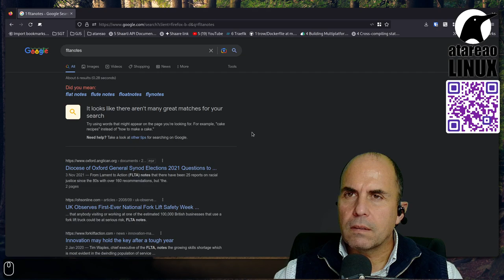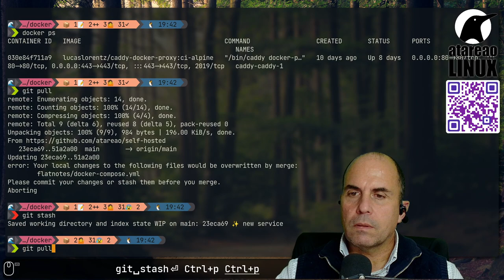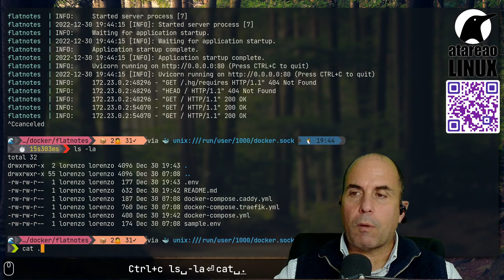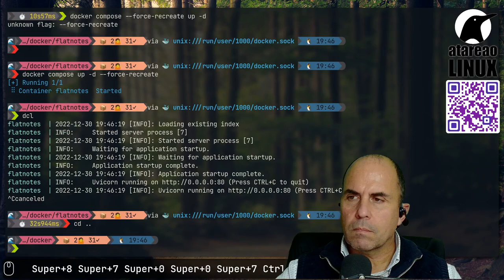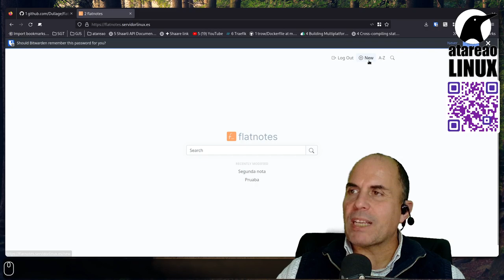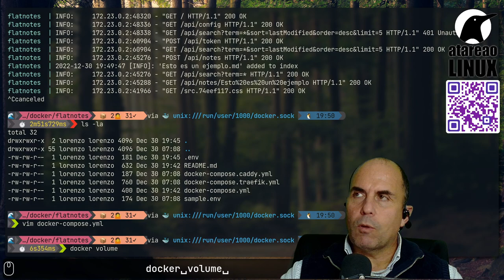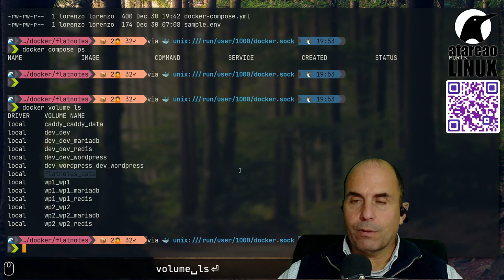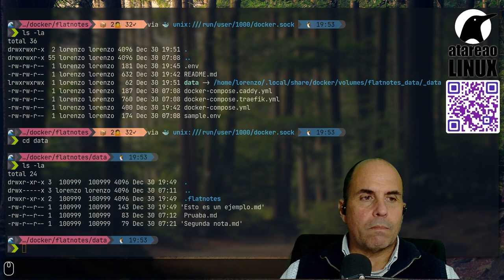Tus notas en la nube con Flatnotes y Self Hosted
Si quieres tener tus notas allá donde vayas, una excelente opción es tenerlas alojadas en un VPS, en tu Raspberry abierta a internet o en cualquier servidor.
Y para editar y trabajar sobre ellas, puedes utilizar Flatnotes, que es un excelente y potente servicio que te permite trabajar directamente en formato markdown.